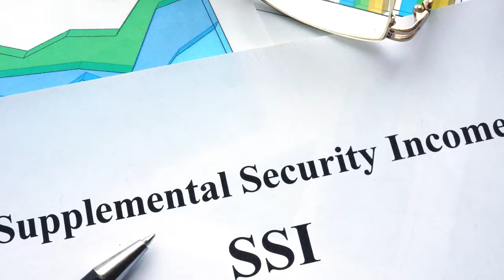Social Security & Disability Law Attorneys in Batesville MS, details at YellowPages.com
Henning Law Office
 Social Security & Disability Law Attorneys
 660 Highway 6 East, Batesville,  MS, 38606